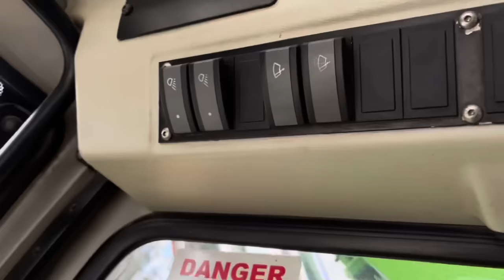Last min Transit hub..with limited tools🔨 if in doubt bottle it out 🔥 van struggle 🤬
JCB belt! Oil leak! A tight bush and how remove a transit rear hud with limited tools!

Newark
NG249RD